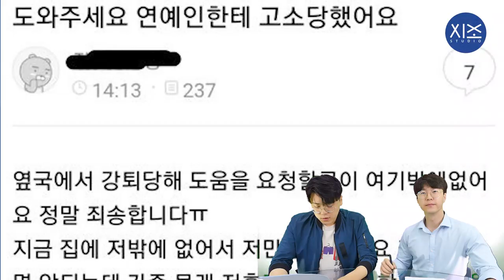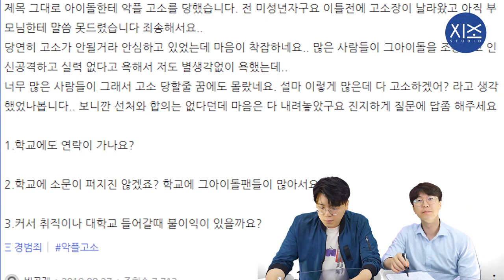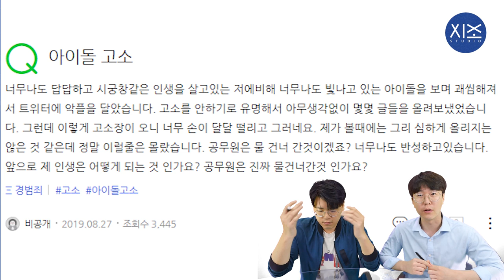방탄소년단(BTS) 악플러 고소 근황 이거시 사이다 발언이다!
오늘도 보라해입니다.

방탄소년단(BTS) 악플러 고소 근황에 대해서 알려드립니다.

악플러들은 눈물어린 반성을 하시길 바랍니다.